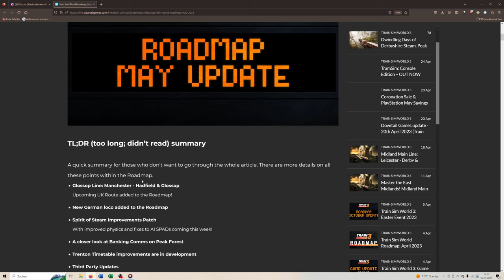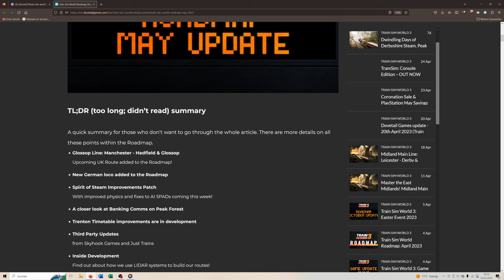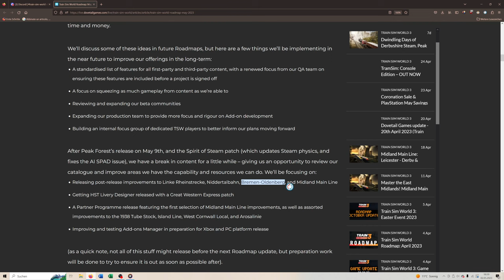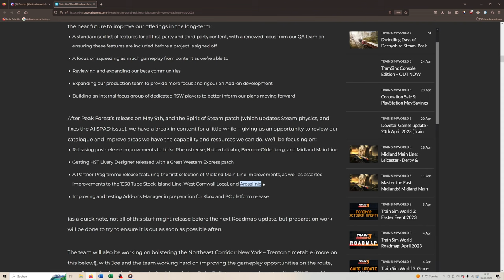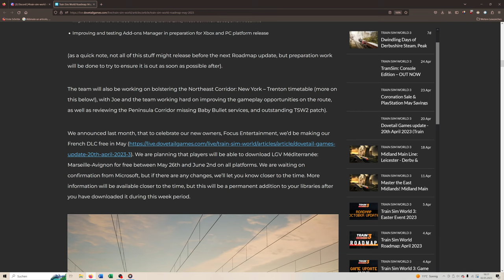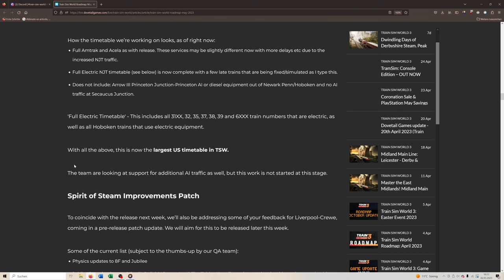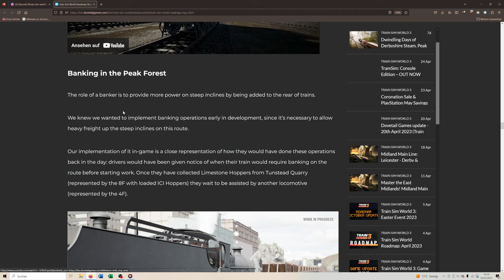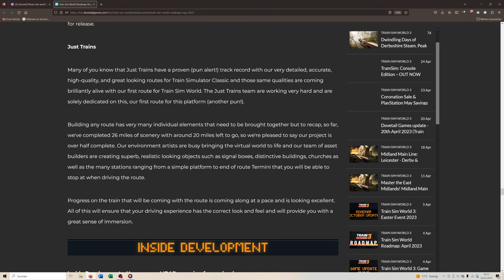Roadmap-Update! Vectron-DLC möglich?! | Neue UK-Strecke | TRAIN SIM WORLD 3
Transparenz:
1. Stellt mir DTG DLCs zu Verfügung?

2. Werde ich dafür bezahlt, Werbung zu machen?

3. Bin ich gezwungen, Werbung zu machen?

4. Ist meine Meinung über DLCs noch objektiv?

2ZK4fUqv8CJFukjSVQJ2iIMXmKPW4w/edit